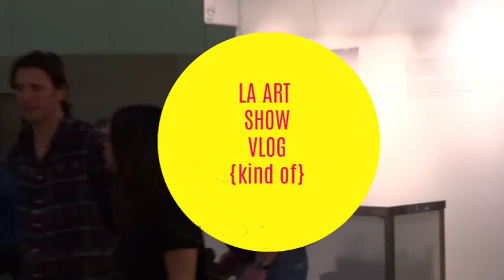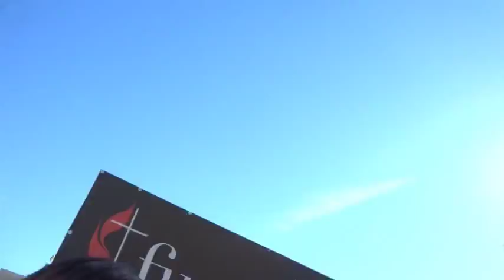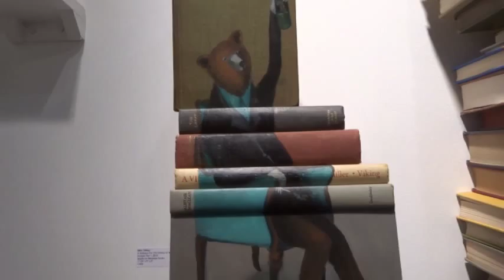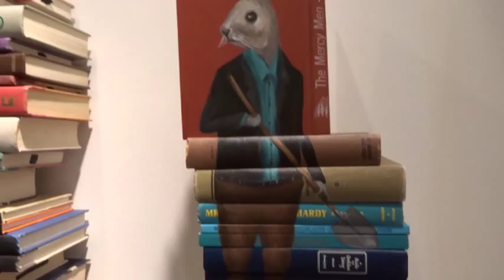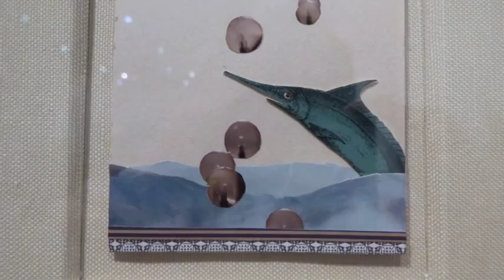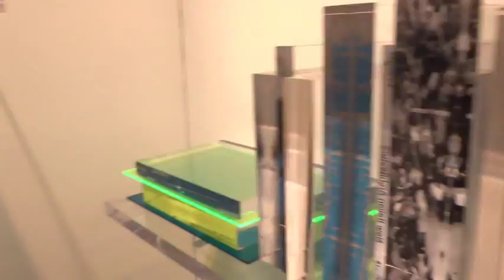LA ART SHOW 2015 VLOG | Blanket Fort Adventures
**JUMP TO 1:34 FOR INSIDE THE SHOW!**

We were at the LA ART SHOW for 4 hours. This was just the snippets I remembered to film, and trust when I say absorbing art and filming it at the same time are not simple. Simply EXHAUSTING! I hope you enjoyed what I was able to share. This year I forgot to write down the names of all the artists, I didn't bring my A-game but if you search LAArtShow on instagram I'm sure other people's photos have more details.

1:53 Littletopia Arch | Scott Hove
2:05 Warhol & Dali Sculptures | Kauhiro Tsuji
2:31 Paintings on Books | Mike Stilkey
6:26 Ceramic Balloons | Nina Jun
**if you know any of the artist please comment with a time stamp and the artist name**

SAY HELLO!